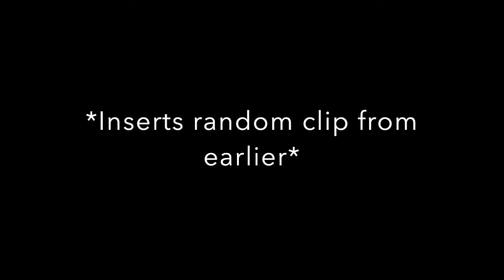Many Mobs Hate Becca || Flatworld Survival Episode 3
Today we go on a quest to cure a zombie villager (though they all like murdering me)

Music used in this video:
Movements - MitiS and MaHi